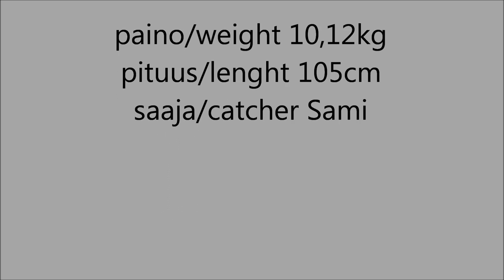10,12kg suurhauki. Big 10,12kg northern pike.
Video suurhauesta, joka painoi 10,12kg.
Video of big northern pike, which weight 10,12kg